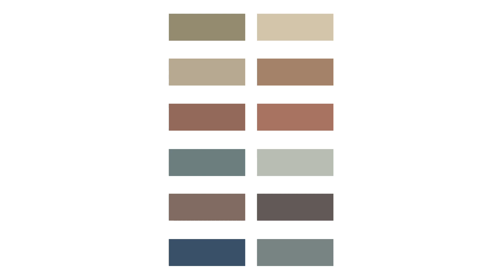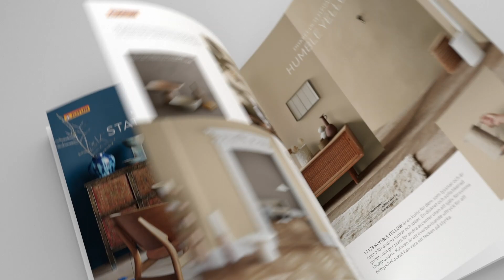2020 ny färgkarta från Jotun LADY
Jotun LADY 2020 - en hyllning till färgerna. Ny färgkarta från LADY med 12 nya inomhuskulörer som skapar en unik atmosfär i ditt hem. Färgerna kan användas i olika kombinationer och även tillsammans med 8 tidlösa nyanser.